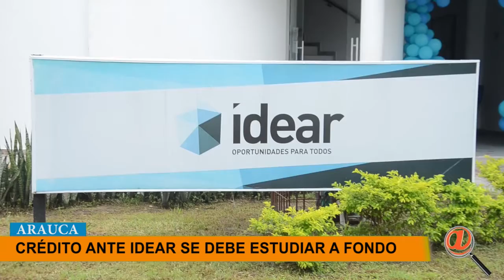CRÉDITO QUE SE HAGA AL IDEAR PARA SALVAR A EMSERPA SE DEBE ESTUDIAR A FONDO: CONCEJALES DE ARAUCA